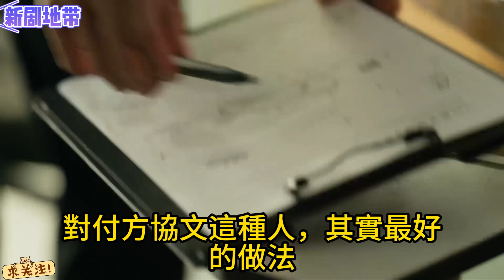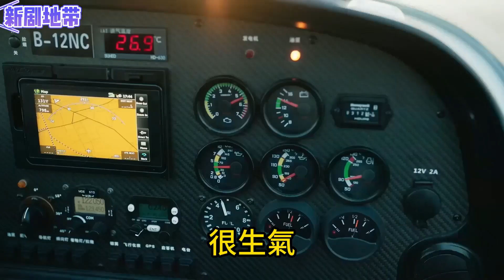《玫瑰的故事》婚前對玫瑰百依百順的方協文婚後為什麽變了#玫瑰的故事 劉亦菲 佟大為 《玫瑰的故事》婚前对玫瑰百依百顺的方协文婚后为什么变了#玫瑰的故事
《玫瑰的故事》婚前對玫瑰百依百順的方協文婚後為什麽變了#玫瑰的故事
《玫瑰的故事》婚前对玫瑰百依百顺的方协文婚后为什么变了#玫瑰的故事